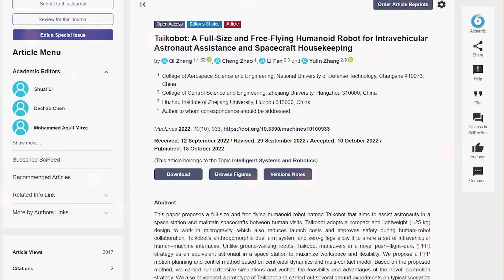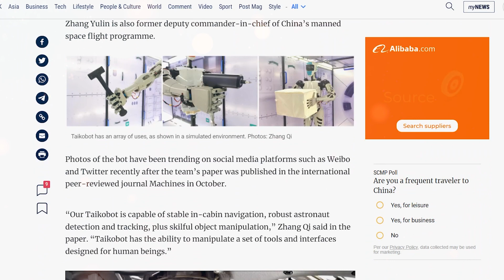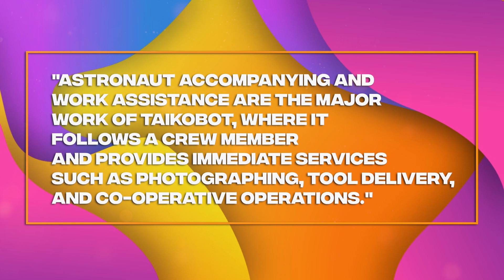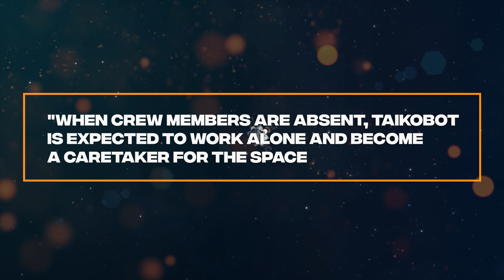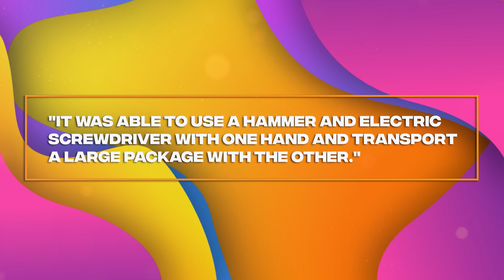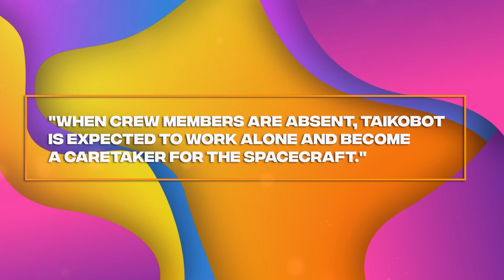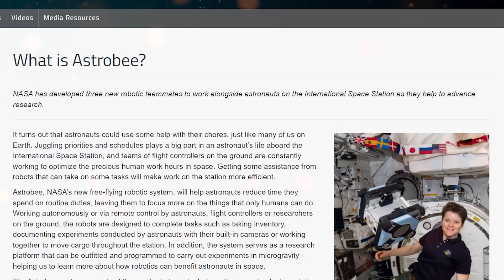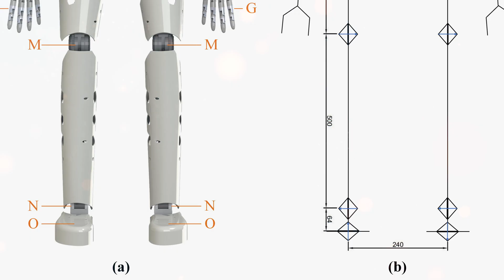BREAKING NEWS! China JUST RELEASED First Flying Female Robot!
china has taken a significant leap forward in space technology with the release of Taikobot, a groundbreaking flying humanoidrobot Developed by Chinese scientists, Taikobot stands as tall as an adult but weighs as little as a child, equipped with advanced sensors and cameras. Designed to ease the workload of astronauts on the Chinese space station, this robotic marvel is set to revolutionize space exploration. With its ability to perform tasks autonomously and assist with daily operations, Taikobot promises to unlock new possibilities in the vast expanse of the cosmos!

Development and Features of Taikobot
Taikobot, the remarkable flyingrobot is the result of a collaborative effort between two esteemed Chinese scientists, Zhang Qi and Zhang Yulin. Zhang Qi, a professor at the National University of Defence Technology, spearheaded the development of this cutting-edge creation. Notably, Zhang Yulin, a former deputy commander-in-chief of China's manned space flight program and a professor at Zhejiang University, played a crucial role in bringing Taikobot to life.

Standing at an impressive height of 1.7 meters and weighing a mere 25 kilograms, Taikobot strikes the perfect balance between size and maneuverability. What sets this humanoid robot apart is its arsenal of advanced sensors and cameras, empowering it with remarkable perception and situational awareness. Equipped with state-of-the-art technology, Taikobot can seamlessly navigate its surroundings, interact with objects, and perform tasks with precision and accuracy.